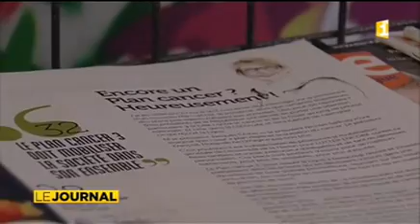Cancer du sein et de l’utérus faites vous dépister !